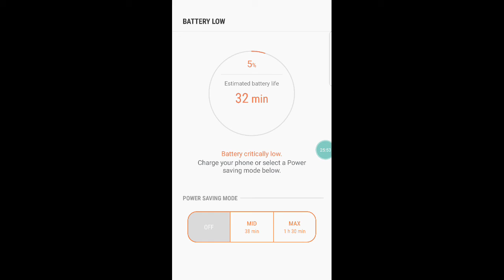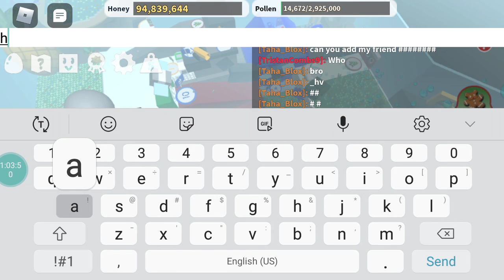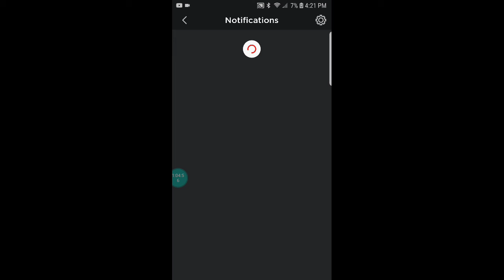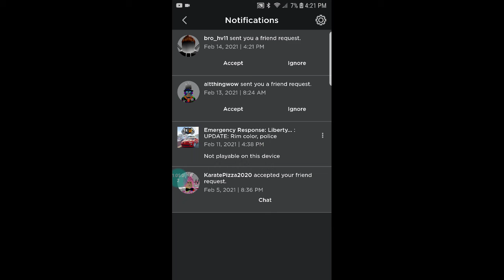Bee Swarm Simulator Part 2